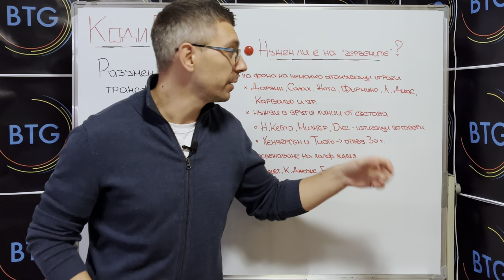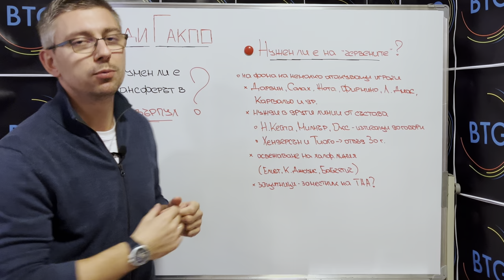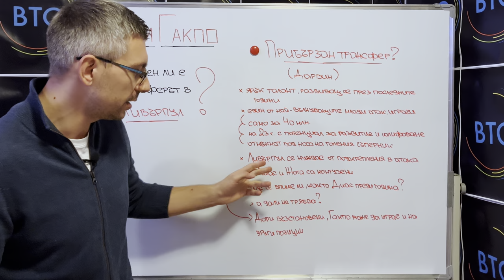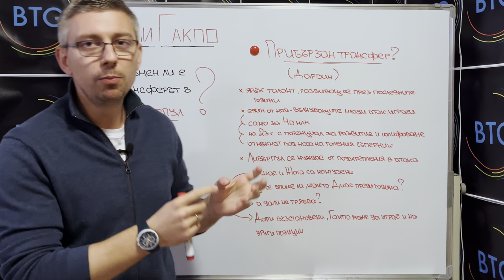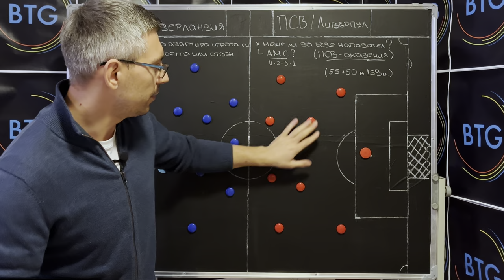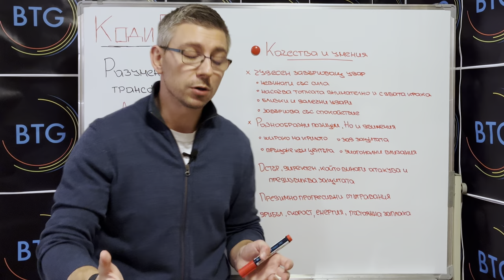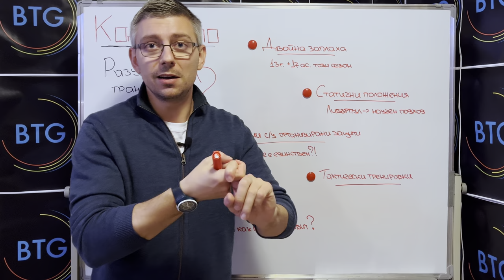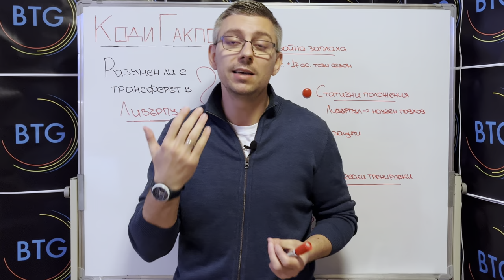Има ли НУЖДА Ливърпул от Коди ГАКПО?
Трансферът на Коди Гакпо от ПСВ Айндховен в Ливърпул безусловно може да бъде определен като супер сделка за “червените”. Но на фона на вече немалкото опции в нападението на тима и нуждата от играчи в други линии, разумно ли е привличането на още един атакуващ футболист, макар и с безспорни талант и качества? В този епизод ще ви запознаем с качествата на нидерландеца, както и с всички акценти около преминаването му в 19-кратния шампион на Англия. Приятно гледане!

Не забравяйте да харесате, да коментирате и да станете наши последователи!

00:00 - 00:42 - Интро
00:42 - 03:04 - Нужен ли е Гакпо на “червените”?
03:04 - 06:36 - Ярък талант, подлежащ на развитие
06:36 - 09:19 - Тактическо разнообразие
09:19 - 11:53 - Качества и умения
11:53 - 14:02 - Двойна заплаха
14:02 - 14:30 - Финален анонс